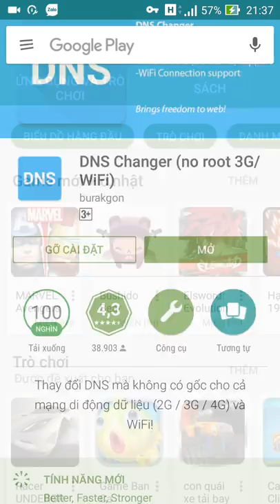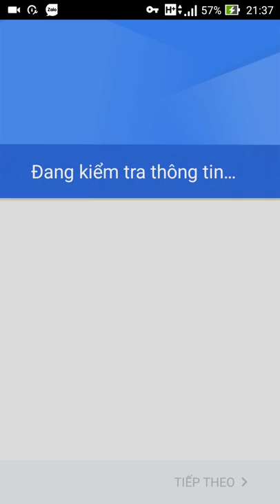Cách đăng xuất tài khoảng CH play để đăng nhập tài khoảng khác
Các bạn không biết lam gi thì bình luận mình sẽ lam video hướng dẫn cac bạn làm nha thanks